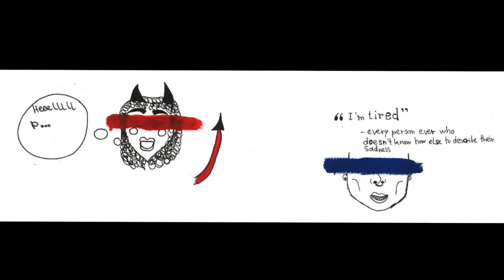Tired - ( poem) a mangoranges short 2017